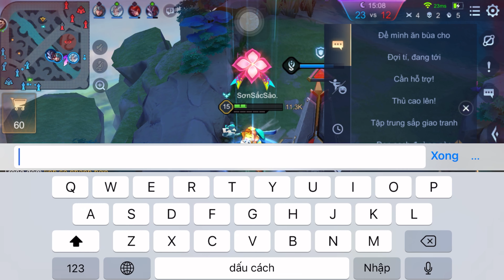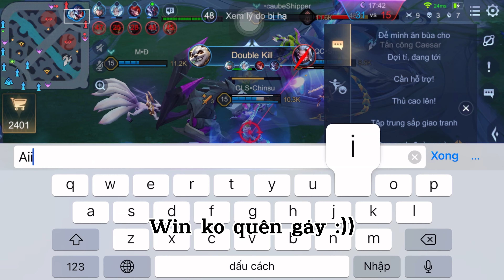Cách Lên Đồ Zuka Siêu Sốc Dame Mùa 23